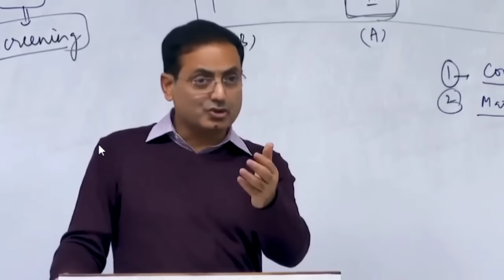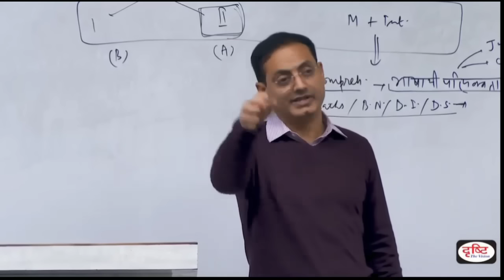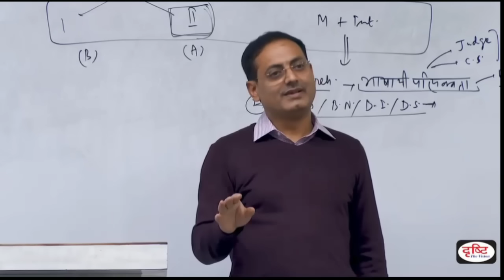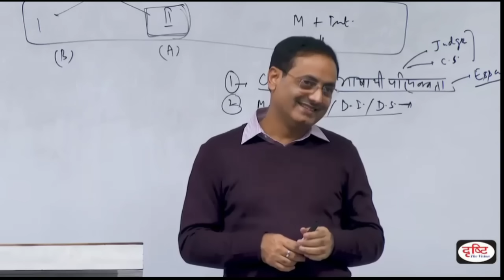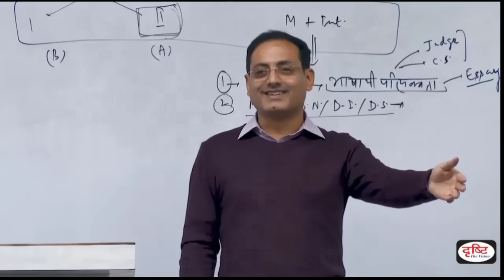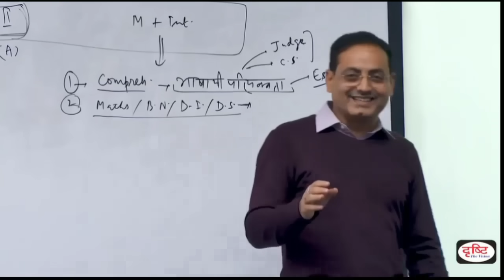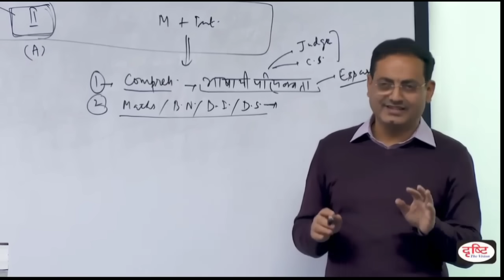जब Artsवाला IAS बन जाता है 🤣 Funny Moments Best Guidance By Vikas divyakirti sir Drishti ias ias#